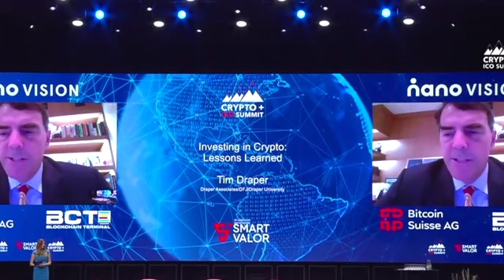Bitcoin - How to invest in Crypto w/ Tim Draper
Billionaire Venture Capitalist Tim Draper shares how to invest into crypto currency and Bitcoin like a pro— Generate Crypto Commissions to HODL more